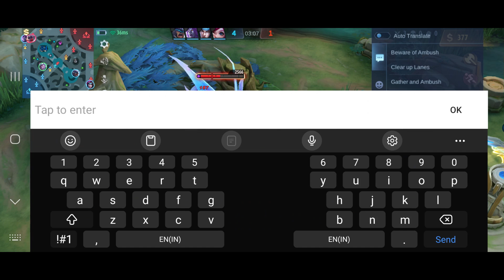MARTIS BURST + HIGH LIFESTEAL HYBRID DAMAGE COMBO ITEM BUILD ! MARTIS BEST BUILD 2023 EMBLEM IN MLBB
MARTIS BEST BUILD 2023
MARTIS GETTING BAN IN RANK ! MARTIS BEST FIGHTER NEW PERFECT BUILD AND 100% BROKEN EMBLEM! MLBB 2022

NEW MARTIS BRUTAL 1 HIT DELETE BUILD 100% OVERPOWERED | MUST TRY THIS NEW BUILD & EMBLEM🔥

MARTIS SOLO RANK UNKILLABLE LIFESTEAL ONE SHOT BUILD 100% WINNING MECHANICS BEST BUILD - MLBB

MARTIS NEW BROKEN BUILD 2022 🔥🔥 | MARTIS BEST BUILD 2022 - MOBILE LEGENDS TIPS AND TRICKS (MUST TRY)

MARTIS GOD OF WAR REVAMP SKIN BUFF DAMAGE BEST BUILT | MARTIS TRY THIS ONE SHOT KILL BUILT MLBB 2022

Martis Best Tutorial 2022  || Martis Best Build , Best Emblem , Best Spell ,Tips & Tricks 2022-MLBB

MARTIS FULL PASSIVE BURST DAMAGE | MARTIS NEW BUFF UPDATE IS INSANE WITH THIS BEST BUILT EMBLEM MLBB

MARTIS GOD OF WAR REVAMP SKIN, BUFF DAMAGE SKILL | MARTIS TRY THIS NEW META BEST BUILT NOW MLBB 2022

MARTIS IS REVAMP AND BUFFED | THIS MARTIS 2ND SKILL UPDATE IS AWESOME || MARTIS BEST BUILT MLBB 2022

Tag video
martis mobile legends
martis tutorial
martis gameplay
martis guide
martis best build 2022
martis top global
martis build and emblem
martis combo
martis tips and trick
martis hyper
martis jungler
martis explane
martis sidelane
martis tank
martis roam